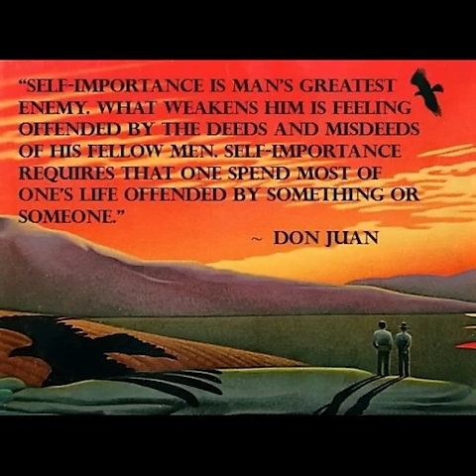1974 Carlos Castaneda - Tales of Power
Unabridged version narrated by Luis Moreno

Please support Luis Moreno and you can purchase all his narrations I believe at this link
Highly recommended